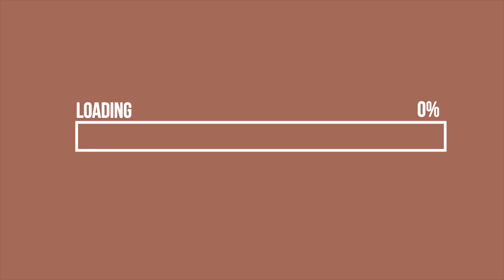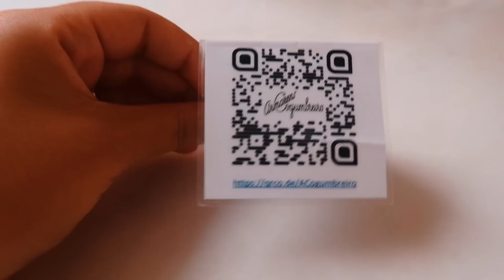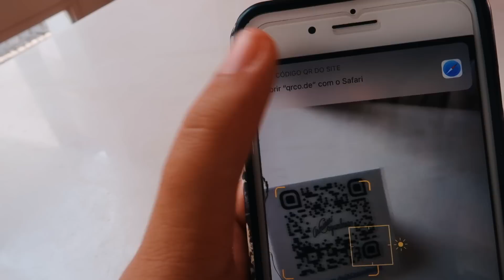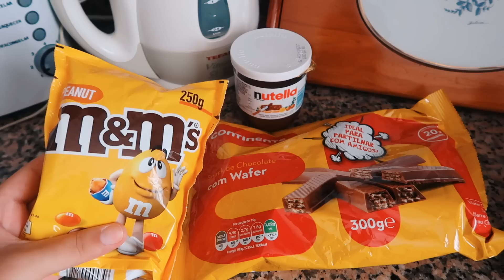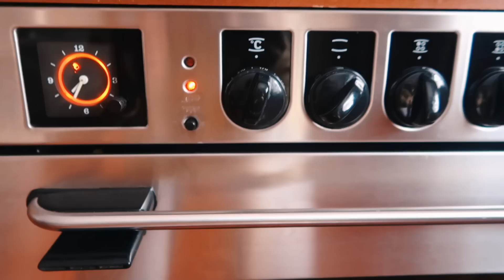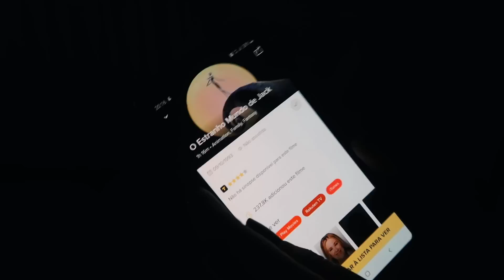WEEKLY VLOG: Q&A com a minha irmã, FALL MOVIE NIGHT, pizza de brownie! #8 / 2020 | Isabel Mota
Weekly Vlog #8! Neste podem ver um Q&A com a minha irmã e acompanhar uma "Fall Movie Night" que preparei (com direito a pizza de brownie)! Espero que gostem! Beijinhos xx

Editor: Final Cut Pro X

Computador: Macbook Pro